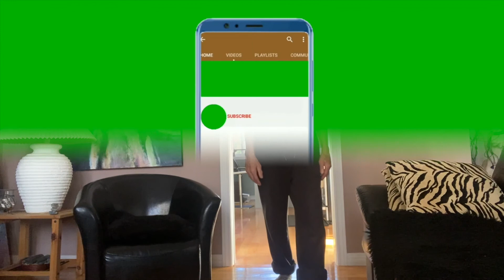3 Gentle Exercise Routines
3 Gentle Exercise Routines
Routine #1 Gentle Aerobics
Routine #2 Light Weights
Routine #3 Static Stretches